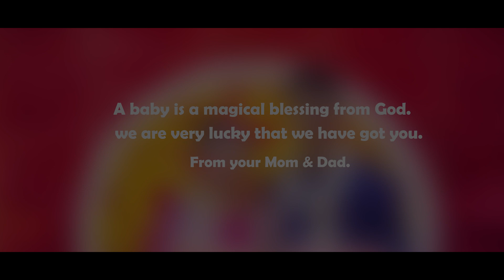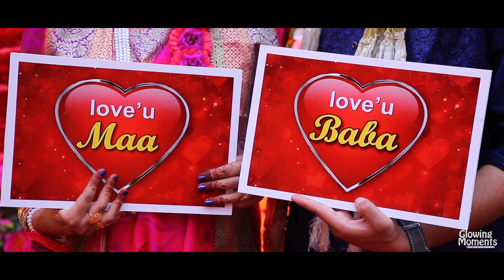Baby shower programme❤❤